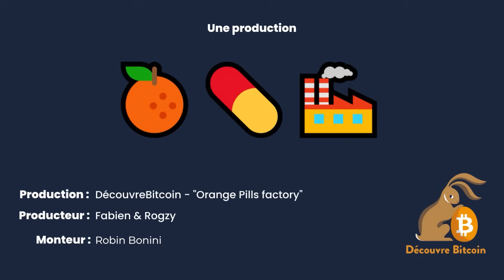L'art d'aborder Bitcoin ouvertement - Alexandre Stachtchenko [La Ligne Orange #14]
Est-il possible d'aborder ouvertement le sujet du Bitcoin ? Quelles sont les restrictions du maximalisme ? Comment Bitcoin encourage-t-il la transition énergétique ? Dans cet épisode, notre invité Alexandre partage son parcours ainsi que ses opinions marquées sur Bitcoin.

Plan de la vidéo 📑 :
00:00 - Présentation de l'invité
03:58 - Quel est ton intérêt pour Bitcoin ?
10:42 - Comment interprètes-tu le tabou qu'est Bitcoin en France ?
17:50 - As-tu cette impression que les choses sont en train de changer ?
22:20 - Quel regard as-tu sur l'adoption de Bitcoin en France ?
27:20 - Selon toi, quels sont les écueils du maximalisme ?
32:30 - Peux-tu nous partager ta pensée sur l'impact écologique de Bitcoin ?
40:44 - La recommandation d'Alexandre
42:32 - Quel meme voudrais-tu nous partager ?
44:31 - Quelques citations de notre invité
45:27 - Au revoir et merci !

Merci d’avoir suivi notre vidéo ! N’oublie pas de liker 👍 et d'activer les notifications 🔔, ça nous aide beaucoup !

Un immense merci à nos Patreons, donateurs, parrains et toutes les personnes derrière ce projet ❤️

⚠️ Avertissement ⚠️
Les cryptomonnaies sont des produits risqués. Tout notre contenu est à but purement pédagogique et informatif. Le bitcoin est un actif hautement spéculatif et nous conseillons de discuter avec votre conseiller financier avant de prendre une décision importante. Prenez garde aux arnaques et prenez en compte le risque. N'investissez que ce que vous pouvez vous permettre de perdre. Les performances financières passées ne sont pas représentatives des performances à venir. L'industrie des cryptomonnaies est pleine d'arnaques. Ne faites pas confiance aux inconnus (même pas à nous) et ne divulguez pas votre clé privée. Les informations fournies sur ce site ne doivent pas être votre seule référence. Vérifiez et croisez vos sources. Nous ne sommes pas intéressés dans des partenariats avec des altcoins. Nous sommes un fournisseur de contenu indépendant qui n'est pas engagé auprès d'une ICO ou autre cryptomonnaie centralisée. Nous ne demanderons jamais vos informations personnelles (SEED & clé, nom, adresse, KYC, etc...). Par souci de transparence, nous détenons bien des bitcoins. Le projet Le Terrier du bitcoin est une activité de la société DécouvreBitcoin SAS. Nous ne sommes pas responsables des pertes liées aux arnaques, aux clés perdues et aux mauvais investissements. Pour plus d'informations, visitez notre site ou contactez-nous directement.